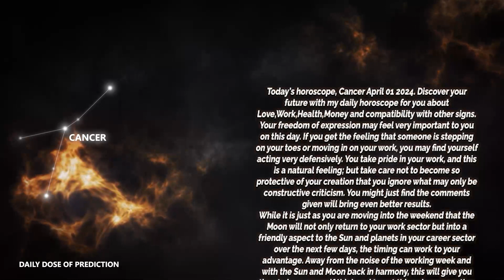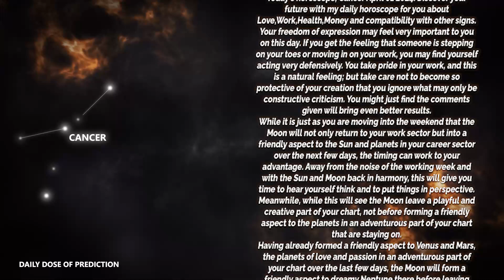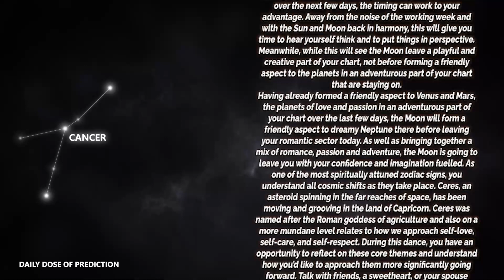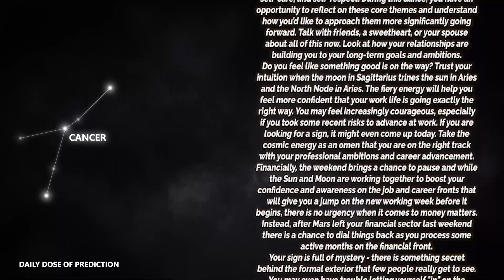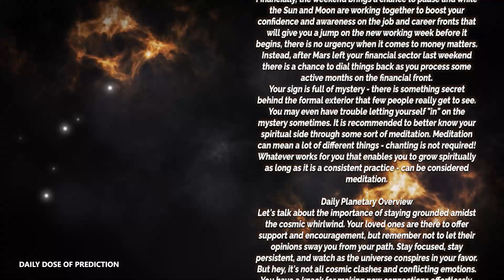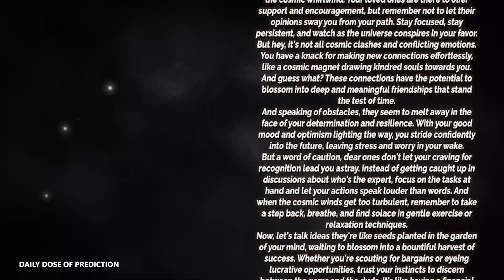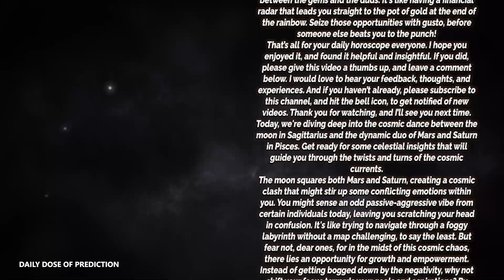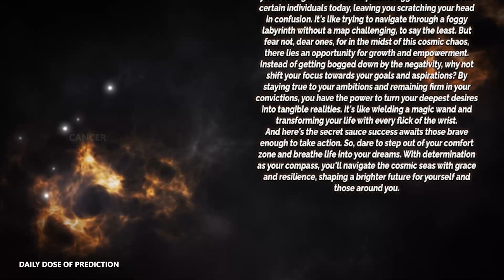Cancer - Today Horoscope - april 1, 2024 - Daily Horoscope - Horoscope for Today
Today's Horoscope Cancer april 1, 2024. Discover your future with my daily horoscope for you, my dear Cancer sign in love, work, health, money and compatibility with other signs. Free daily horoscope!

Cancer Horoscope Today  april 1, 2024
Daily horoscope Cancer april 1 2024
Horoscope Cancer april 1, 2024

Cancer love horoscope april 2024